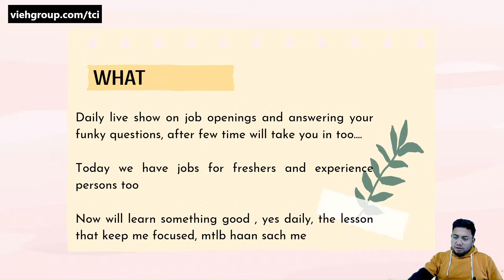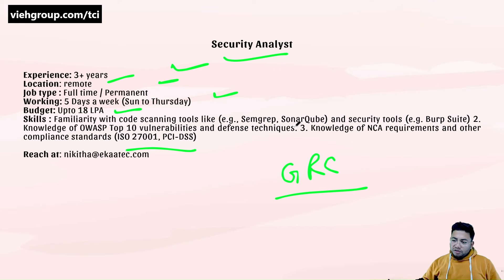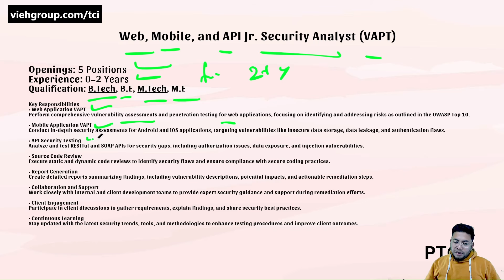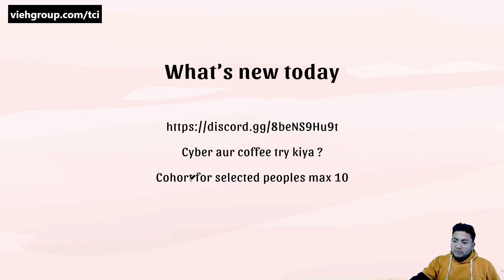Cyber Security Jobs | INTERNSHIPS in India for FRESHERS 2025